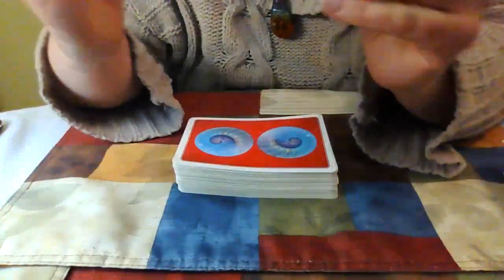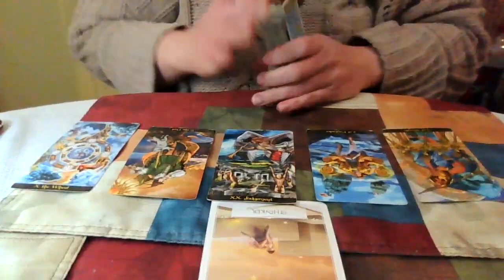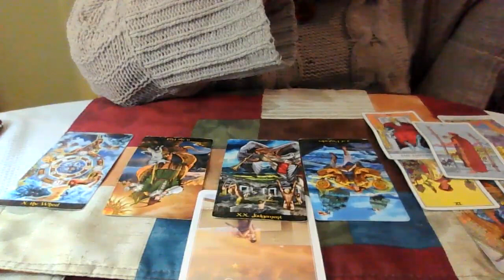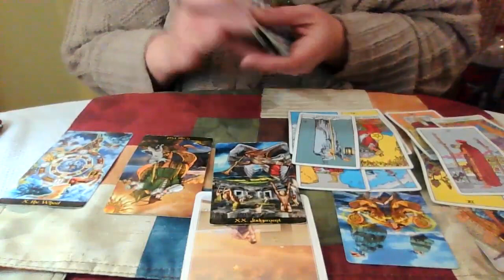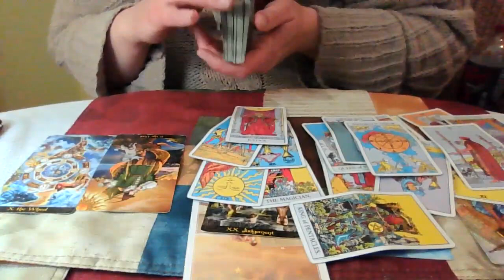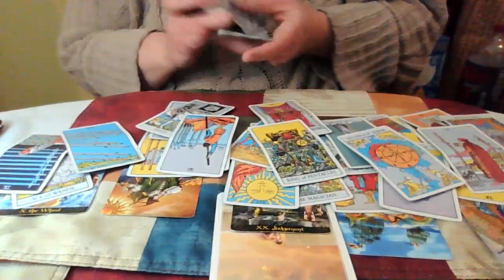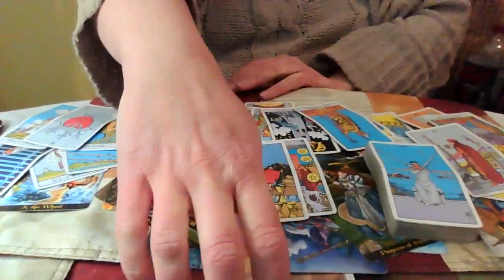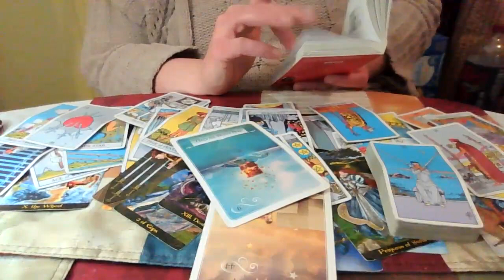Capricorn Mid February 2023